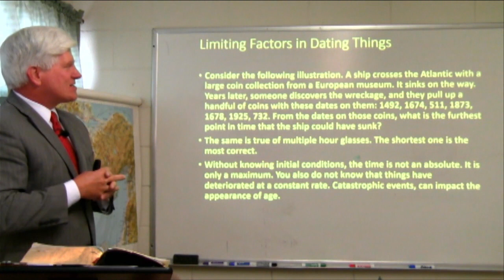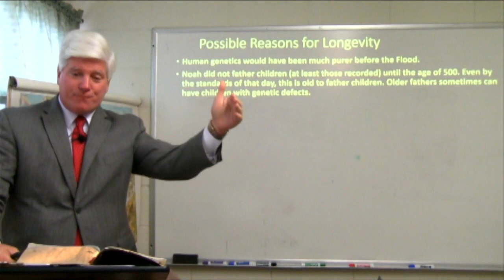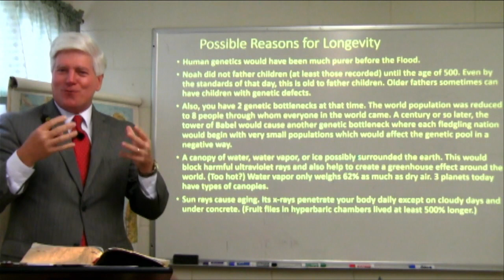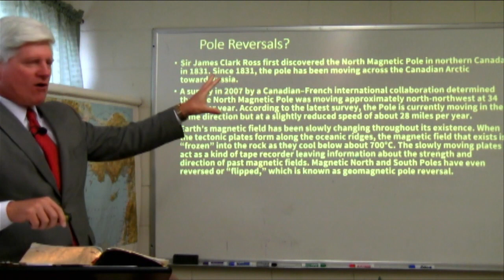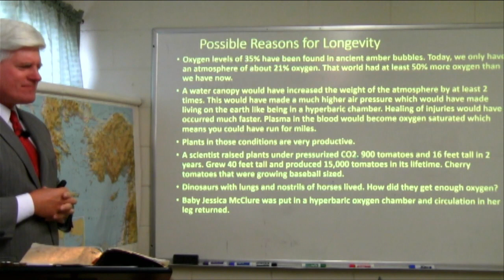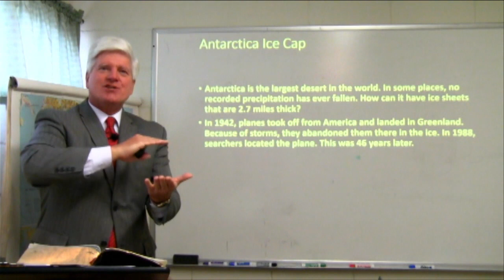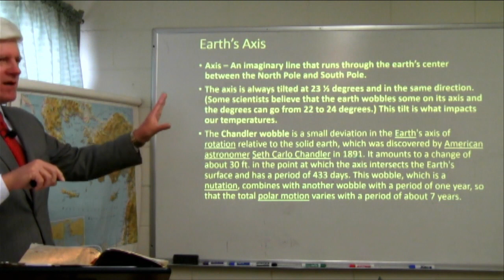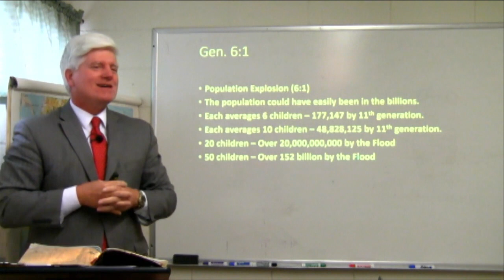01-08-23 Sunday Mens Bible Study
Creation, Evolution, and the Flood

with Brother Keith Smith